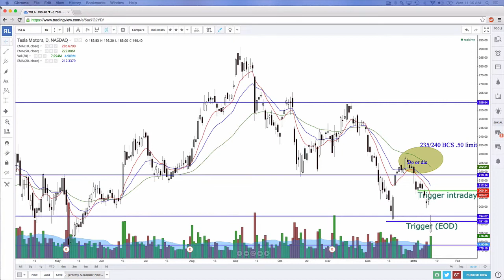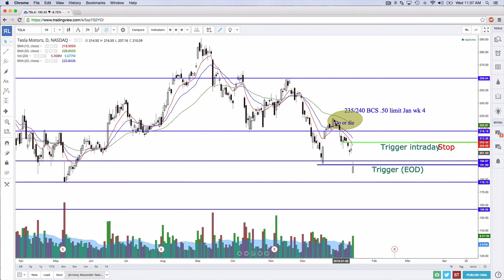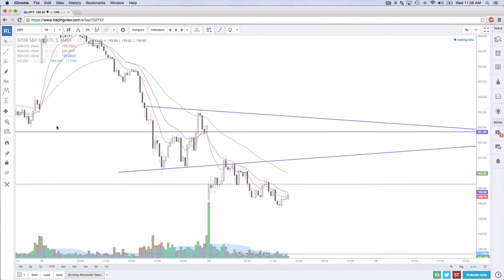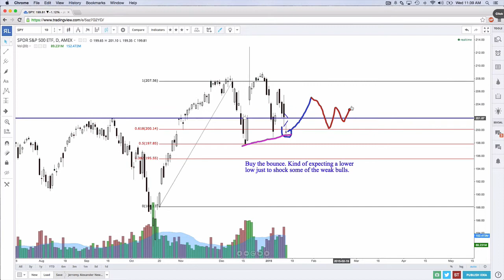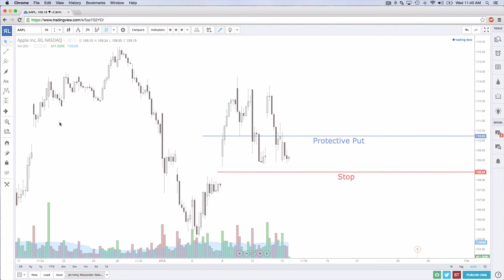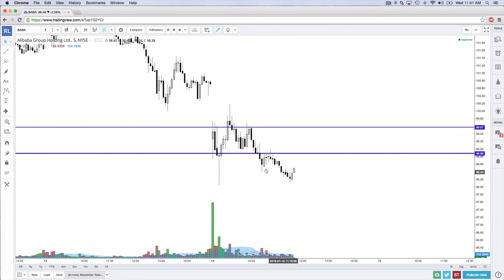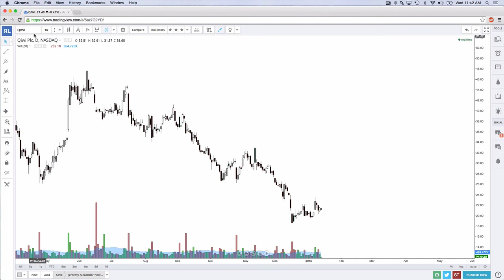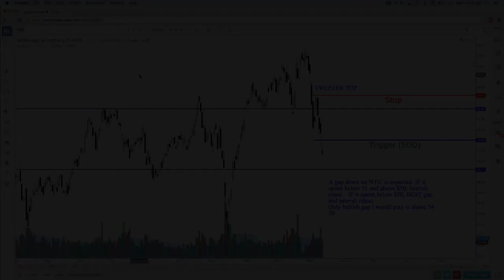Real Life Stock Review 1 14 15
Jerremy Alexander Newsome reviews the market's ETF's along with AAPL, BABA, TSLA and more!